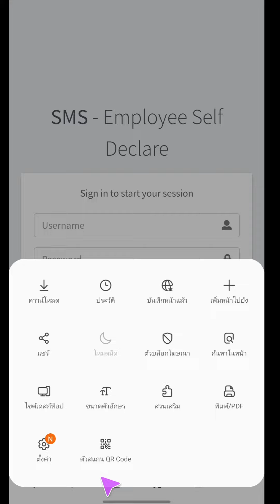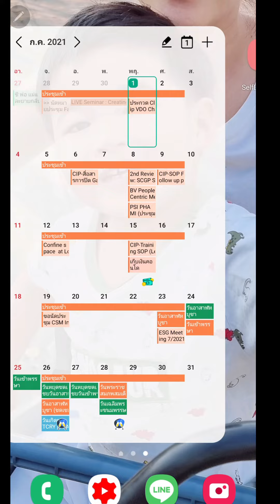วิธีเพิ่มเว็บไซต์(Link)ใช้งานประจำ มาอยู่หน้าจอหลักมือถือ | อนุบาลไอที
วิธีเพิ่มหน้าเว็บไซต์ที่เข้าใช้บ่อย บนหน้าจอหลักมือถือ